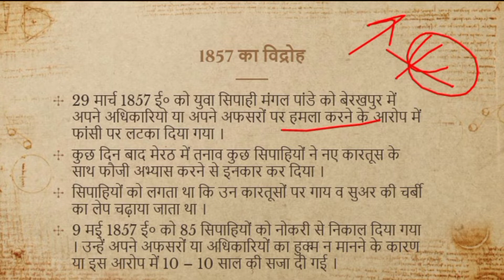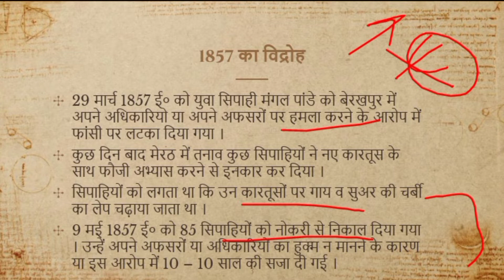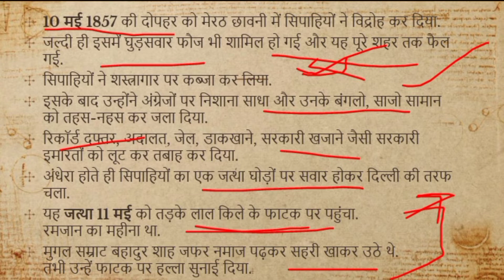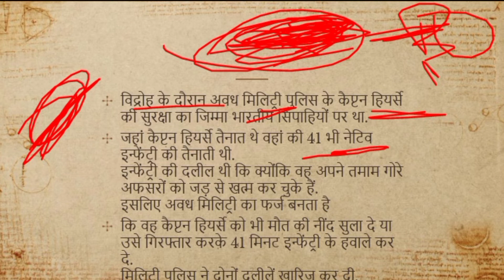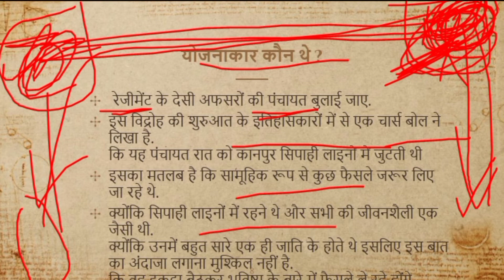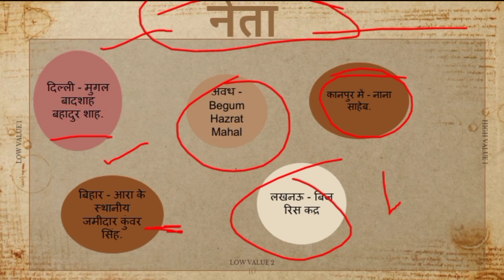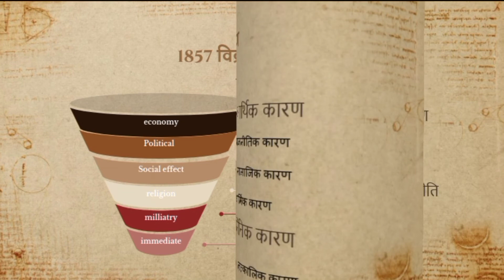class 12 | history chapter 11 | विद्रोही और राज | 1857 की क्रांति| explanation in hindi| part 1